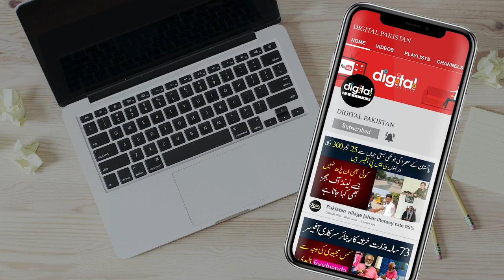Asia Ka Sab Se Bara 100 Man Wazni Ustad Shagird Ka Tazia | History of Ustad Shagird Tazia Multan